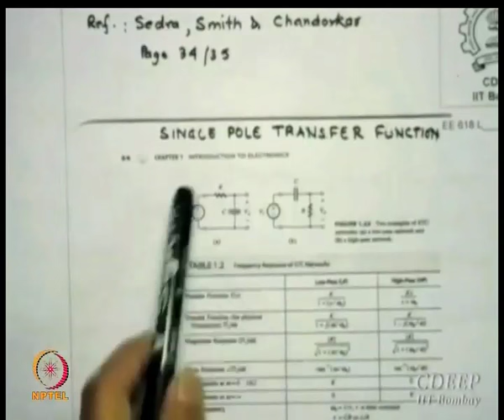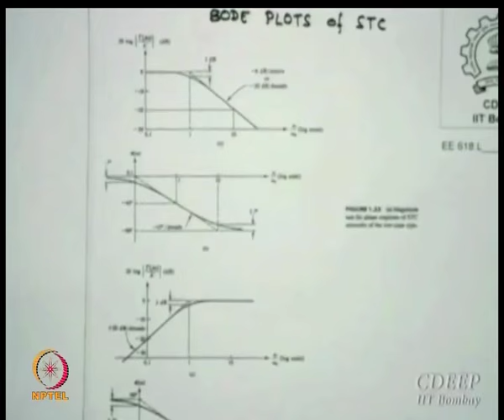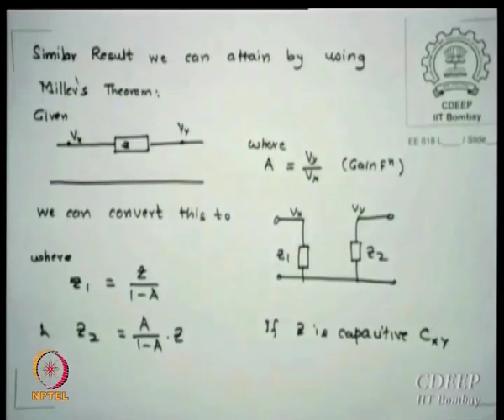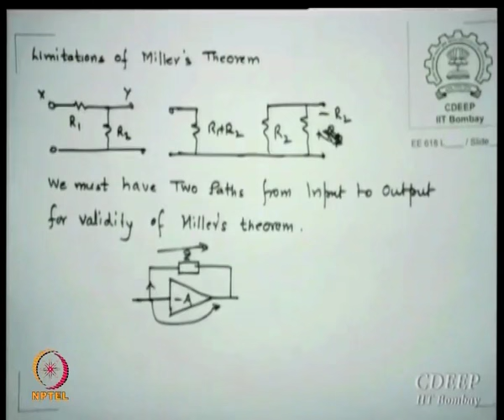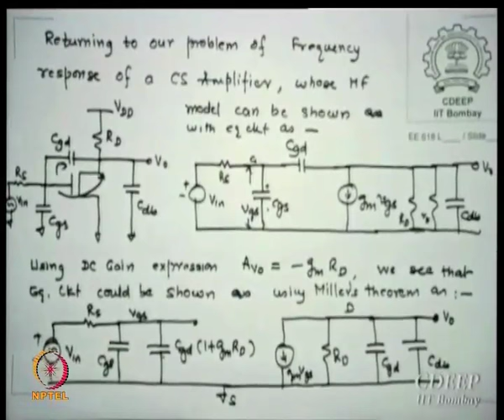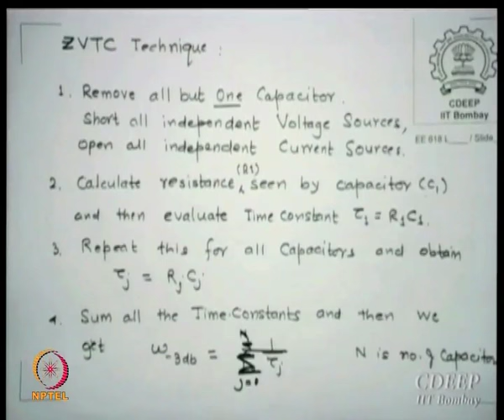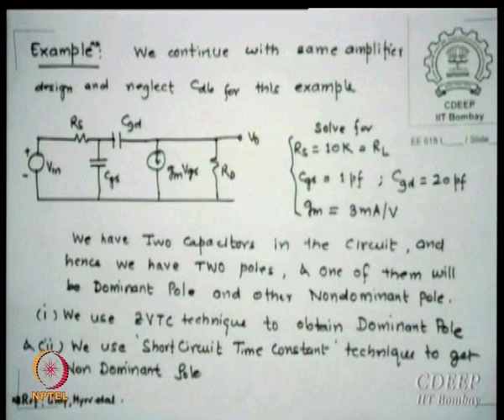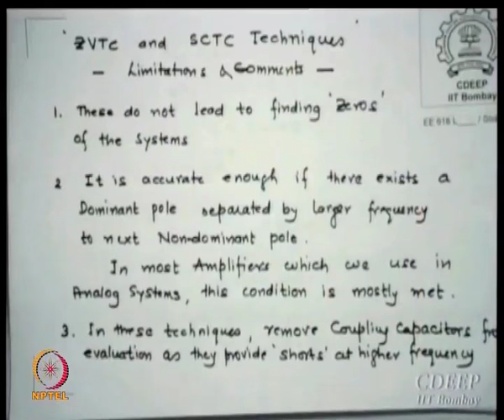Mod-01 Lec-16 Lecture 16 : Frequency Response of Amplifier